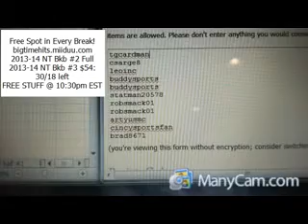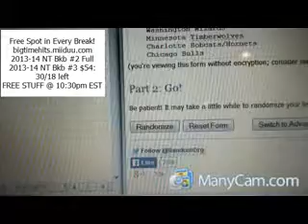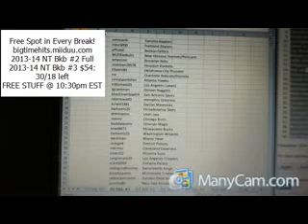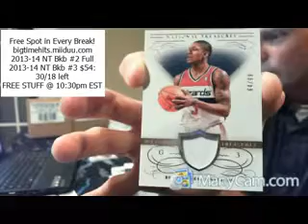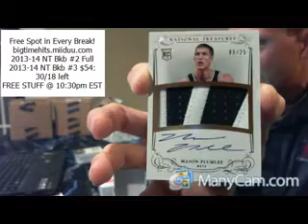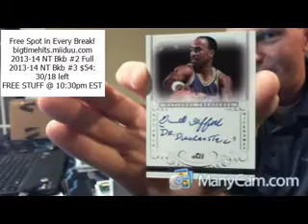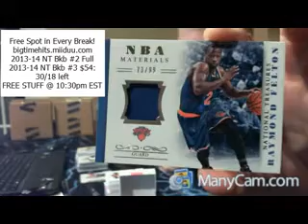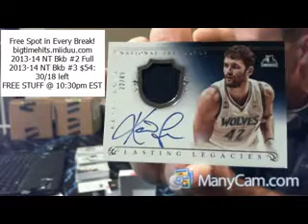8 25 14 NT bkb #2